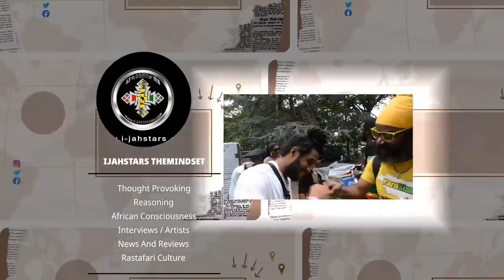Mutabaruka Rasta Made Selassie I God Not Ethiopian Orthodox ! Nyahbhingi Scott's Pass Land.